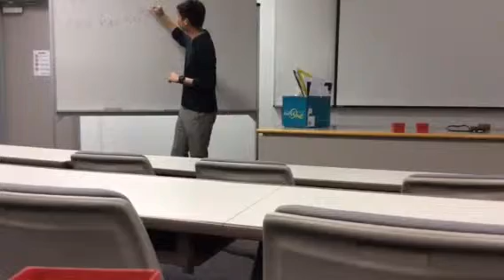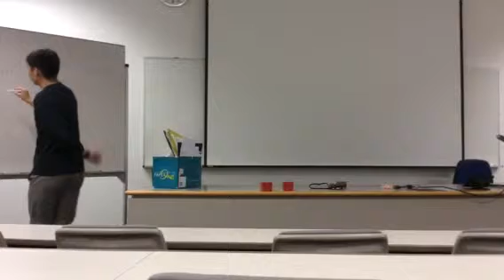P3- Zhi Hao